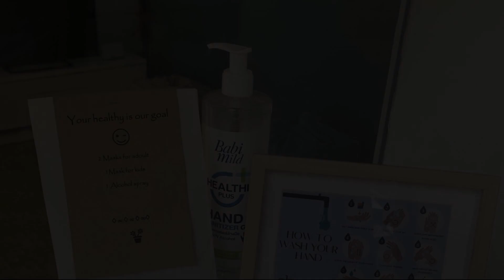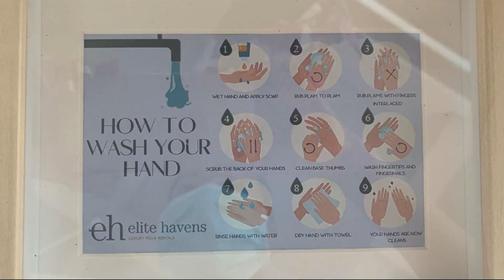Villa Saanti, Natai Beach, Thailand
About Property:
Situated in Khok Kloi, Villa Saanti - an elite haven offers a private pool. This beachfront property offers access to a terrace.

The villa has 6 bedrooms and 6 bathrooms with a bath. There is a dining area and a kitchen complete with an oven and a microwave.

Guests at the villa can enjoy a continental breakfast at an additional charge.

At Villa Saanti - an elite haven guests are welcome to take advantage of a fitness room. The accommodation provi...
Property Type: Hotel
Address: Moo 14, Kokkloi, Takuatung, Phang Nga, 82140 Natai Beach, Thailand
Searching For
1. Villa Saanti - Natai Beach - Thailand
2. Villa Saanti - Natai Beach - Thailand Address
3. Villa Saanti - Natai Beach - Thailand Rooms
4. Villa Saanti - Natai Beach - Thailand Amenities
5. Villa Saanti - Natai Beach - Thailand Offers and Deals
Audio Credit:
Track Title: Subway Dreams
Artist: Dan Henig